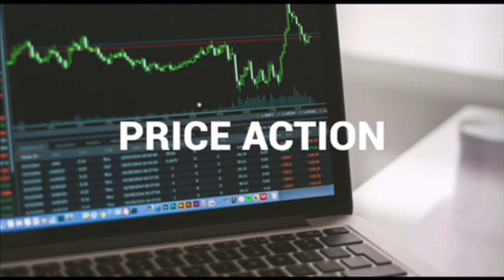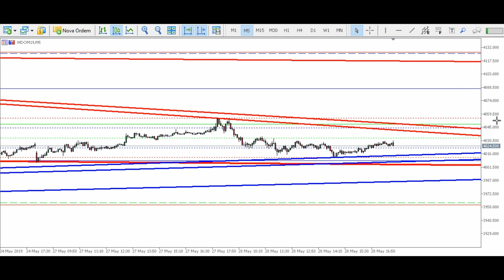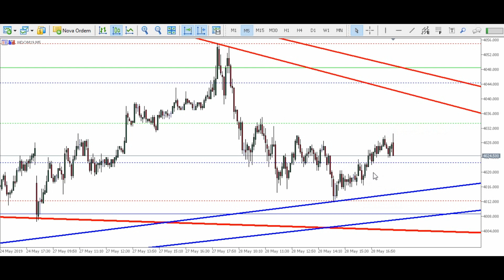Estudos de Mercado para o EAD dia 29/05 - MINI ÍNDICE e DÓLAR (DAY TRADE e Scalping) Price Action